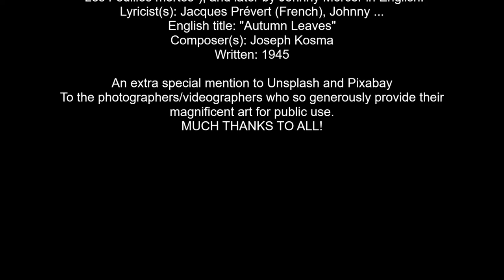Autumn Leaves (cover), original production video creation, & vocals by Marilyn Morningstar, Author.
If you have ever loved and lost, 'Autumn Leaves' provides solace for your heart and soul. In knowing, even re-experiencing the pain and suffering of losing your one and only love, losing a family member to sudden accidental death, or even finding after a lifetime of being a giver, doing for others to make them happy or help them out of a problem, once you aren't "needed for their sake" they walk away and never look back, and most of all if you find your heart broken in two or more pieces by life's hard knocks, find some solace in listening to these sad lyrics and allowing your heart to feel your agony, let it out, then wipe it off the slate of your life forever. We must suffer to heal, we must forgive to be forgiven, we are just humans trying to do the best we can with the cards we've been dealt. Perhaps you are wounded, but you can rise above all your obstacles with enough determination and gusto. CONTROLING YOUR THOUGHTS is truly the only way out of depression and anguish, and music can cure us in almost every way, if we will allow ourselves to truly feel, truly hear the pain coming through the vocals and realize that someone you don't even knows cares about you enough to sing this tune and write this note to you today. Today is the first day of the rest of your life'. Yesterday is gone. Begin anew, and love no matter how much you have been broken from loving. Also BEWARE. Don't get tangled up with narcissists, sociopaths or psychopaths, and that will take a dedication to learn that subject matter. My life was crushed out like an old cigarette butt because I was ignorant of the anti-personality disorders that are rapidly expanding in most Western cultures. PLEASE HELP SAVE YOURSELF BY LEARNING TO IDENTIFY THOSE CHARMERS WHO WILL RIDE YOU UNTIL YOU'RE NOTHING MORE THAN MUSH. BEWARE. BE WISE. We CAN help a lot of others who are suffering just by sharing something worthwhile. May the wind be at your back. With gratitude for all my fans, PEACE be with you.